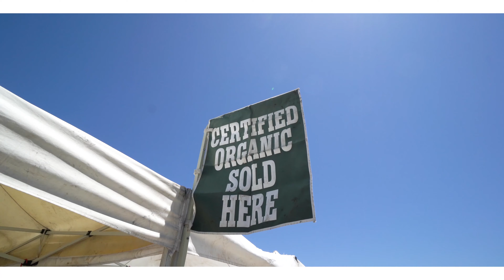2024 W 159th St, Torrance, CA 90504